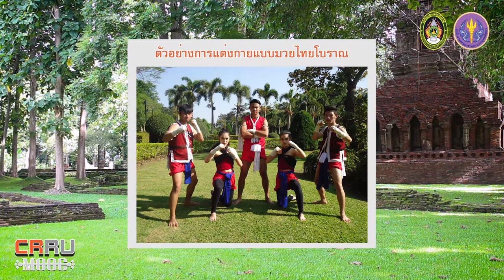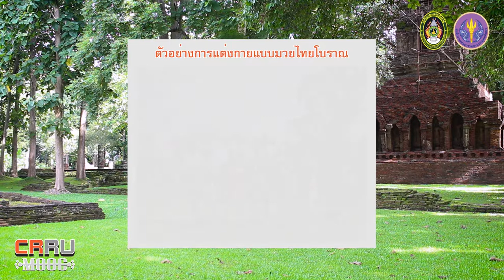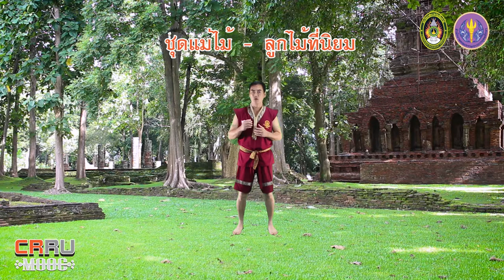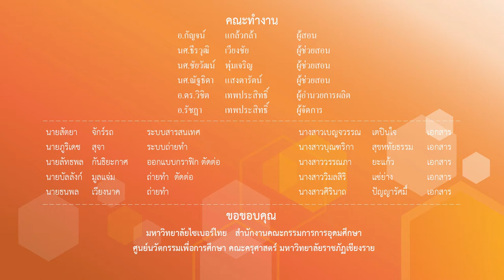สรุปเนื้อหาของสัปดาห์ที่4